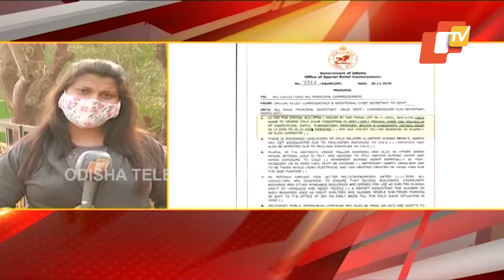Cold Conditions To Intensify For Next 4 Days In Odisha